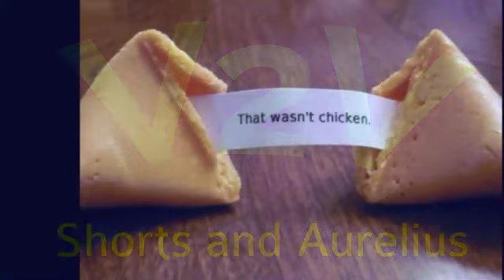V2V Podcast Episode #32 - Feminist P09n: Down The Rabbit Hole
From a viewer suggestion, our most beautiful friend Allison Rea, Shorts and Aurelius take an educational look at the world of feminist porn, the Danish problem and what’s the deal with Brexit?
Links below to reference the discussion.

Brexit:
MPs have humiliated the Government by voting to hold ministers in contempt of parliament - for the first time in history - for refusing to publish the Attorney General's full legal advice on Brexit.